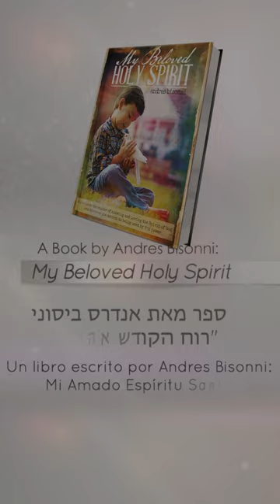This is the will of God! זה רצון האל!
for more information on how to receive the book “My Beloved Holy Spirit.”  Jesus loves you and desires to save, heal and deliver today!

Visite para más información sobre cómo recibir el libro “Mi Amado Espíritu Santo”. Te animamos a compartir este vídeo con tus amigos y familiares. ¡Jesús te ama y desea salvarte, sanarte y liberarte hoy!

בקר בכתובת למידע נוסף על איך לקבל את הספר "רוח הקודש האהובה שלי". אנו ממליצים לך לשתף את הסרטון הזה עם החברים והמשפחה שלך. ישוע אוהב אותך ורוצה להציל, לרפא ולהציל היום!